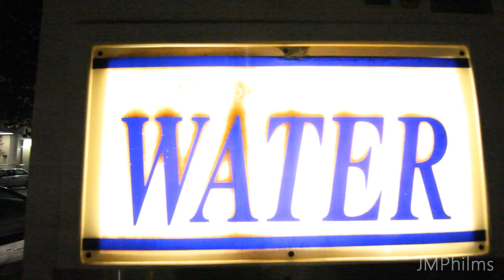urban junkie la video